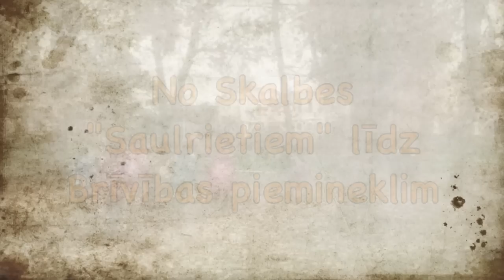Nesam Gaismu!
2012.gada 7.novembrī notiks Piebalgas jauniešu Stafetes skrējiens Vecpiebalga-Rīga. Vairāk par pasākumu lasiet